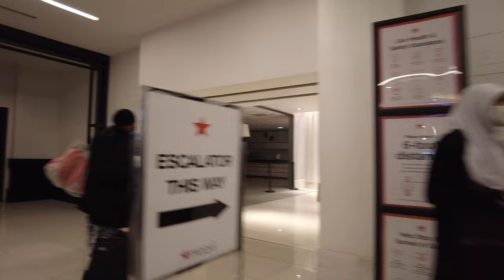Inside Macy's flagship store tour - New York City [4K]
Hello, this is New York Walker.
Let's explore inside Macy's flagship store on 34th street in New York City.
Hope you enjoy the walking tour with us!!

It means a lot to us and help the YouTube algorithm to spread them more.😊

The video is uploaded in 4K, so if you are watching on a TV you will be able to watch it on 4K. If you are watching on your phone, you can adjust your resolution to 1080p or 2160p for better resolution.

🎥 Everything in the video was filmed on location by us.
© Video is Copyrighted by New York Walker.
Any reproduction or republication of all or part of this video is prohibited.